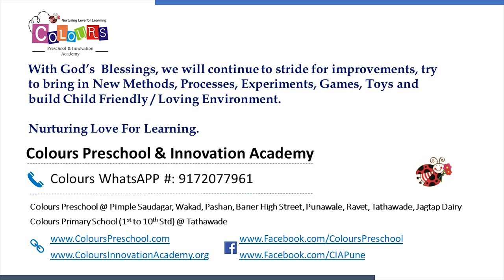Colours Wakad: Budhhu Sa Mann by PG Flamingo